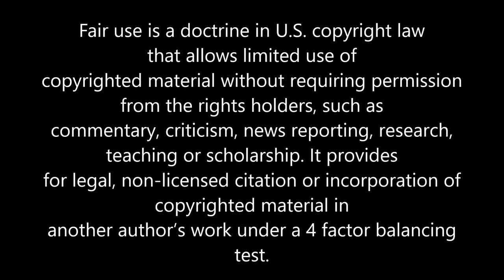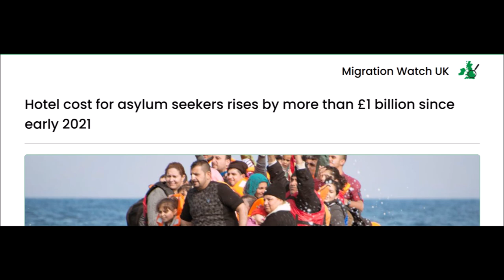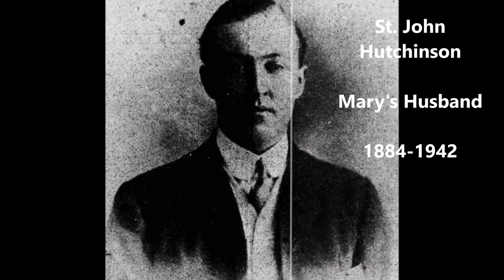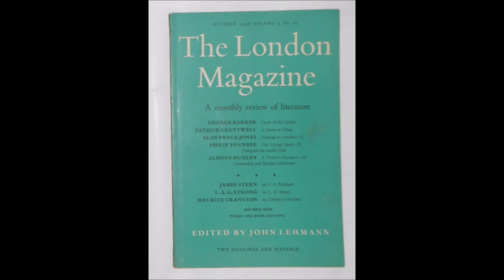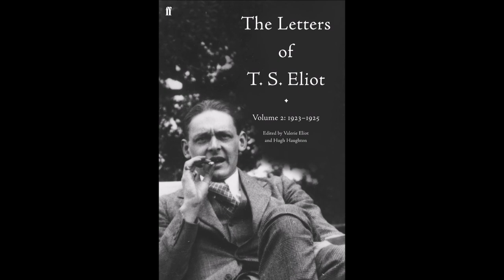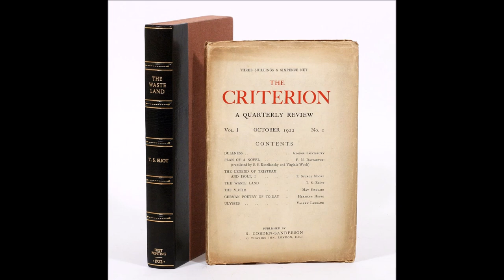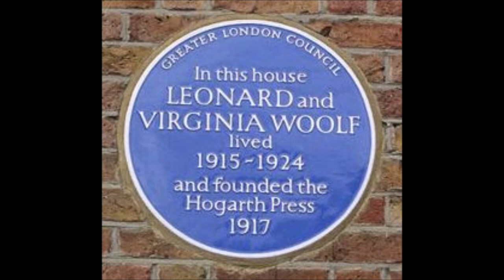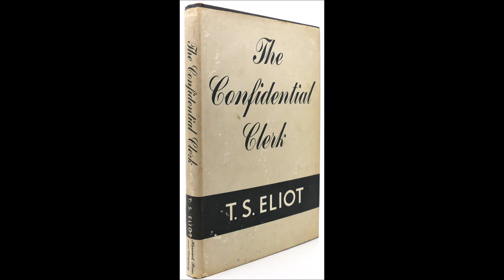Bloomsbury Group Documentary: Mary Hutchinson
"What an unusual power you have, you are no ordinary person", painter Henry Tonks said about his muse and friend Mary Hutchinson (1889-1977). Hutchinson, born Mary Barnes in India, lost her mother very young and adapted well to a bohemian Italian existence with her maternal grandparents. A half-cousin of Lytton Strachey, she fell in among his friends and acquaintances in the Bloomsbury Set. Quickly pounced upon for extramarital affairs by Vita Sackville-West, Maria Huxley and Clive Bell, Hutchinson inspired art and snippy comments alike. She may have been one of the major propelling forces to writer and playwright T.S. Eliot.

Sources:

"The remarkable relationship of T. S. Eliot and Mary Hutchinson.." The Free Library. 2011 Murphy Newsletter Services 17 Jan. 2024

Nicholas Murray, Aldous Huxley, March 2003